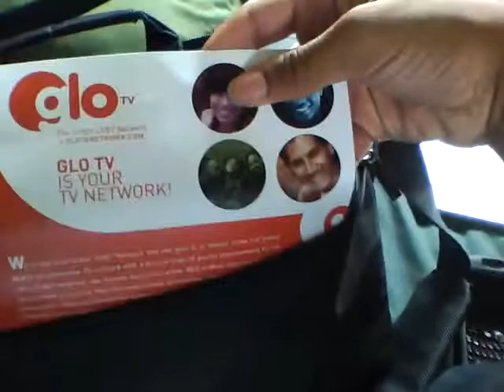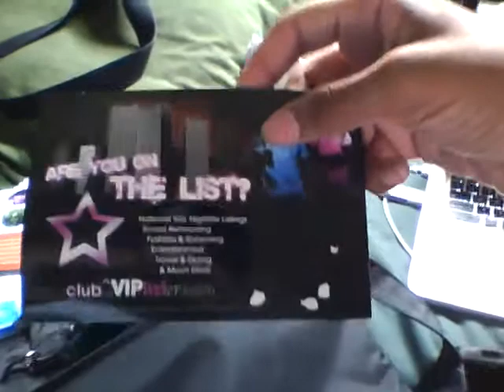30 Day Tumblr Challenge: Day 12 - What's In My Bag?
So there's this 30 Day Challenge on Tumblr, and today's Day 12, which we're supposed to describe what's in our bag. Since Tumblr's actin like a choca, i decided to share it with the YTSphere and then to Tumblr. Enjoy the contents ;)